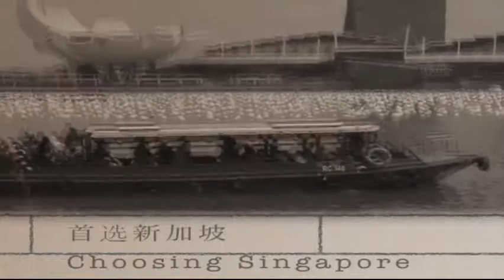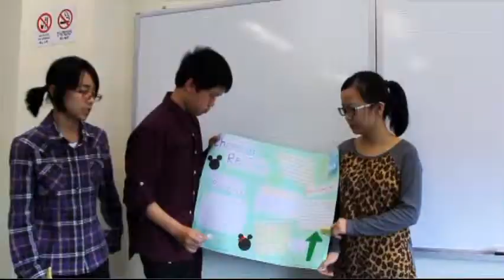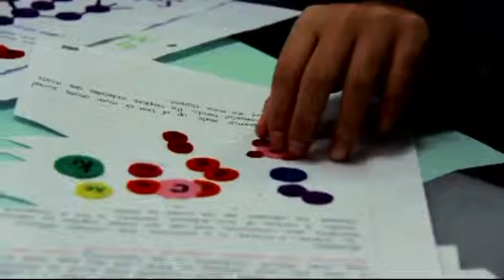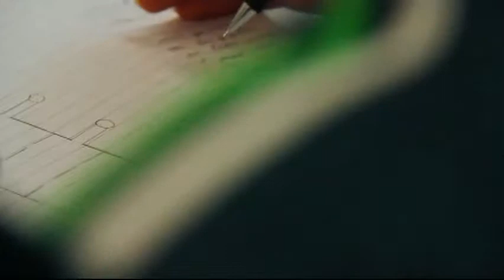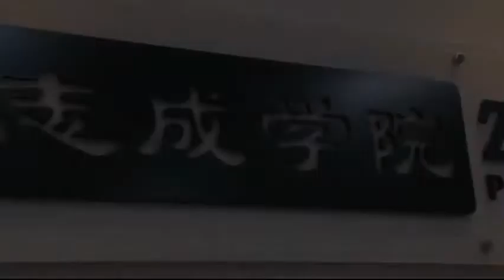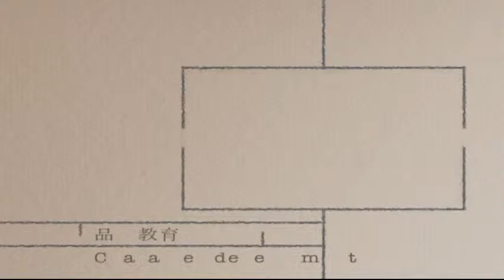ZHICHENG PROMO VIDEO